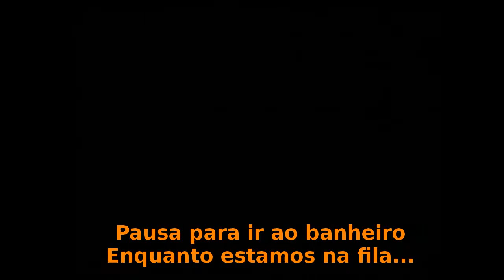O Boteco da Fiel #02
Esse é "O Boteco da Fiel". Amigos no boteco fazendo o que mais gosta, falar do Corinthians tomando cerveja. Esse é a edição 02 de um programa semanal que falará dos assuntos e das paixões ligadas ao Sport Club Corinthians Paulista. Corinthians sem moderação.

Escalação dos assuntos
00:00 Abertura
00:31 Um brinde e apresentações
01:32 Copa São Paulo de Futebol Jr.
32:08 A Festa no Estádio x Proibicionismo – O torcer hoje
63:59 SPORT Club Corinthians Paulista e a Agenda da Semana
80:24 Saideira e Considerações Finais